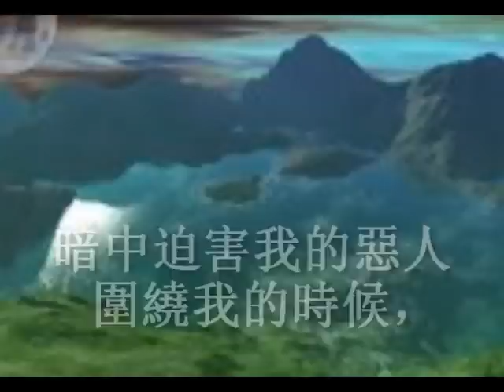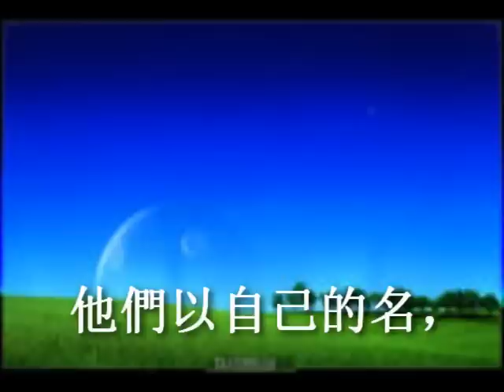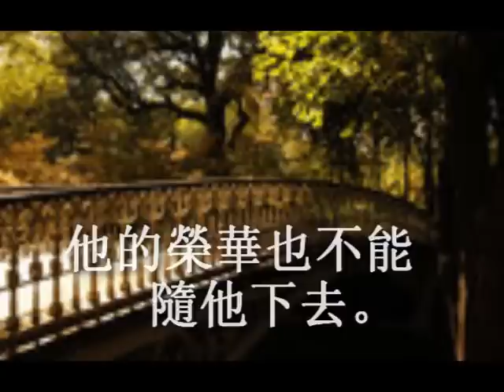Psalm 49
Bible reading